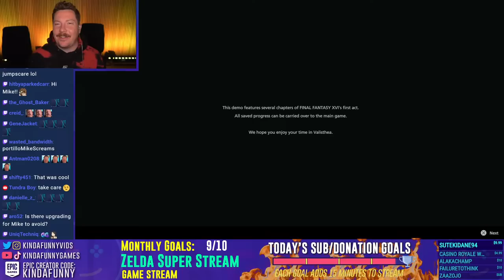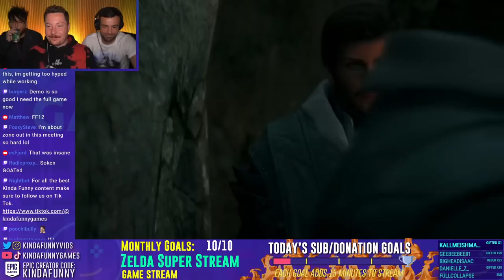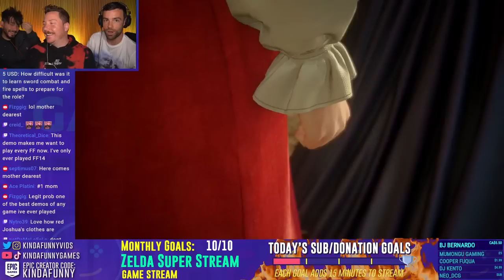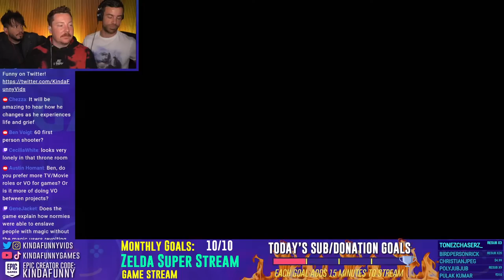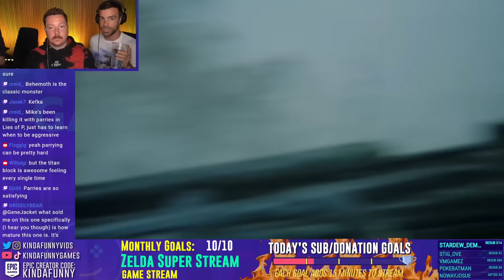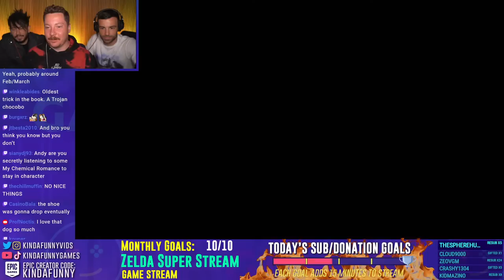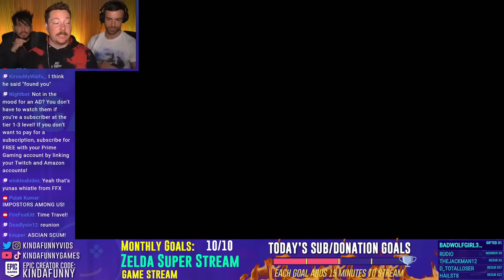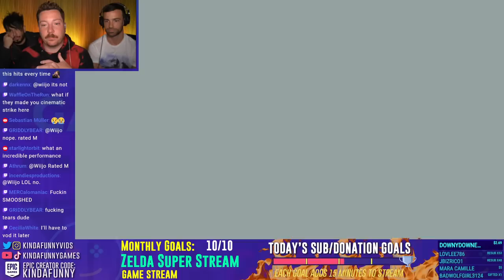Playing the Final Fantasy XVI Demo w/ Clive!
The voice actor for Clive in Final Fantasy 16 Ben Starr joins the stream today to share is journey with the game and then plays Viewfinder with Andy and Mike.